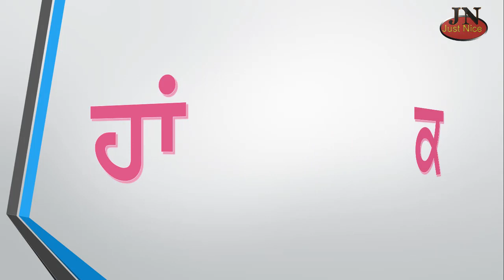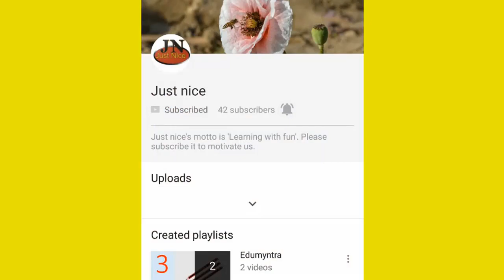Muharni ਮੁਹਾਰਨੀ ਸ-ਖ TLM #11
ਇਹ ਵੀਡੀਓ ਸ ਤੋਂ ਖ ਤੱਕ ਮੁਹਾਰਨੀ ਦੇ ਅਭਿਆਸ ਲਈ ਹੈ।
This video is about Muharni practice.